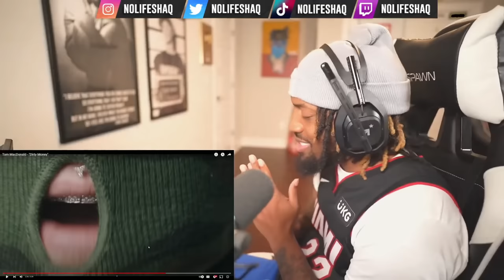HE NEED TO BE CANCELLED! | Tom MacDonald - "Dirty Money" (REACTION!!!)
Thanks for 3.9 Million, lets get to 4 Million by May!